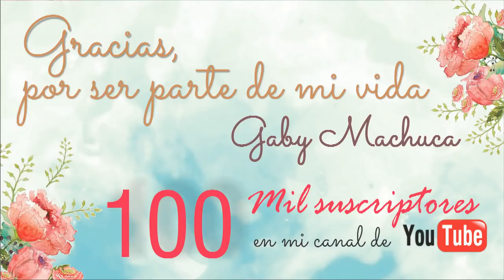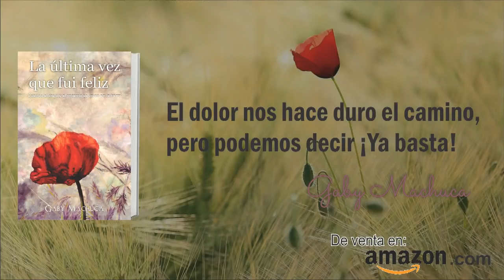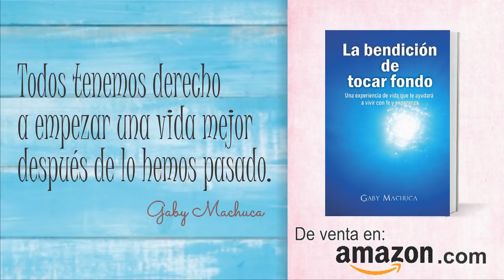Conferencia Gaby Machuca - ¿Donde Nace La Violencia?